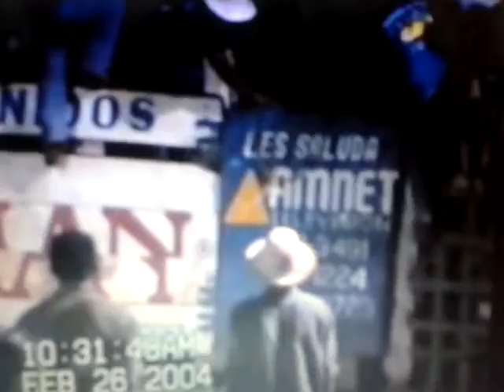el mairena vs jean carlos ruiz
hacienda la pinta